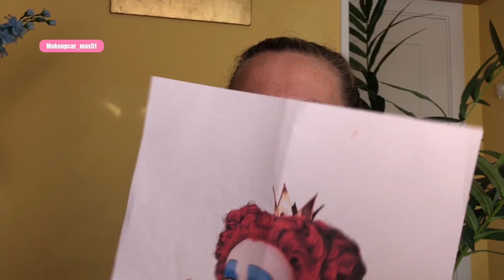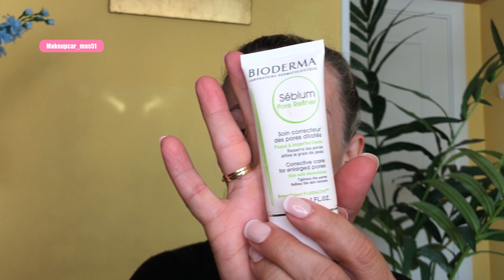A REINA ROJA /Tutorial de MAQUILLAJE de PERSONAJES CARNAVAL y HALLOWEN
Como se aproxima el carnaval vamos con alguna recreación fácil para pasárnoslo genial! Un personaje muy característico: Iracebeth o la popularmente llamada Reina Roja, muy fácil de maquillar y con poquísima inversión económica.

Si te ha gustado:

    1. Dale a “ME GUSTA”, así sabré que voy por buen camino.

    2. "COMPÁRTELO" con quién tu creas que le puede interesar!

* De momento subiré vídeos los miércoles, con el tiempo, una caña y si veo vuestro interés por mi… ¡Quién sabe!

INFORMACIÓN TÉCNICA:
- Grabación:
.- Apple iPhone 7 Plus – 128 GB
.- Palo Selfie Control Remoto
      .- Trípode flexible para móvil,HOVNEE-BL-01 con Control Remoto
.- Microfono: BOYA BY-M1

- Iluminación:
.- Anillo de luz LED 48 cm NeeWer

- Edición: Adobe Premiere  2018